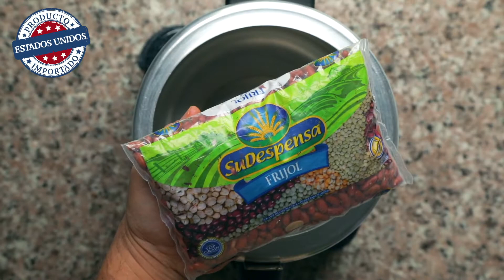Receta de ensalada de pasta con jamón de pavo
¡La pasta! Fantástica para combinar en platos calientes y fríos como las ensaladas. Se lleva bien con la gran mayoría de ingredientes que tenemos en el refri y la alacena

Si te gustó esta práctica receta de pasta y quieres prepararla con otra proteína. Aquí te traemos una opción para disfrutarla con carne de res y curry